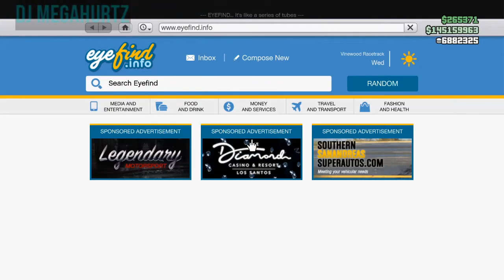The NEW Mammoth Squaddie!!! [GTA ONLINE]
The NEW Mammoth Squaddie is here for a cool $1.3 Million, this thing has ALOT of customization available & I can't wait to get my hands on it & to see yours too, let me know what you think!

-NEW 1K SUB GOAL!!! (thx for 500!)